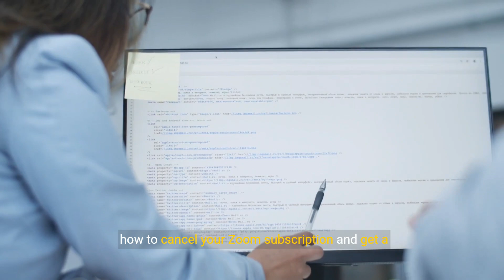How To Cancel Zoom Subscription And Get Refund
Struggling with canceling your Zoom subscription and getting a refund? Our step-by-step guide walks you through Zoom's refund policy, how to cancel your subscription, and tips for requesting a refund smoothly. Perfect for anyone looking to end their Zoom subscription. Watch now for a hassle-free process!